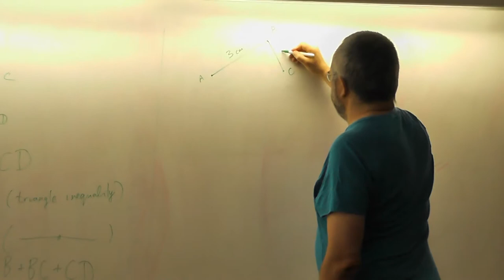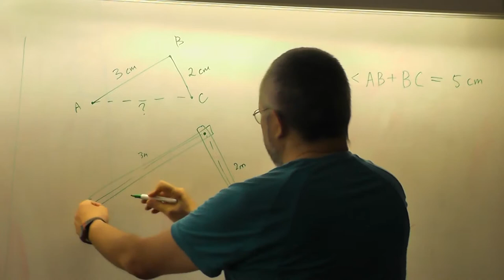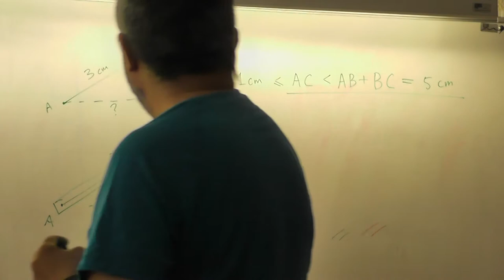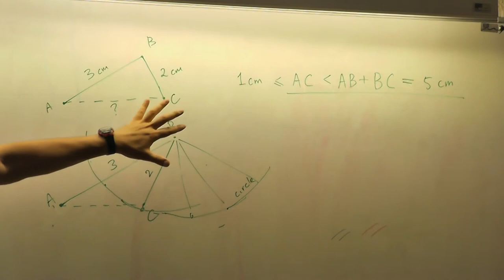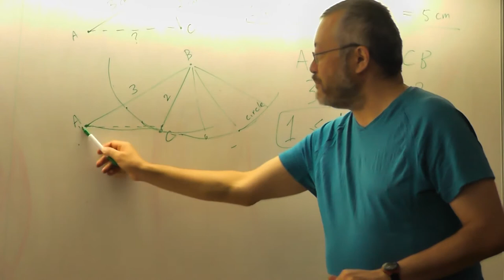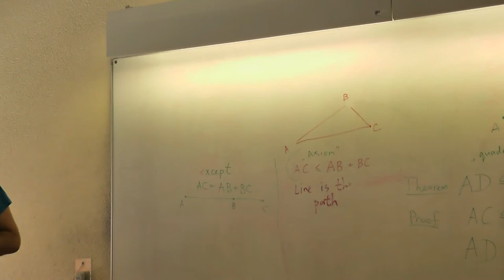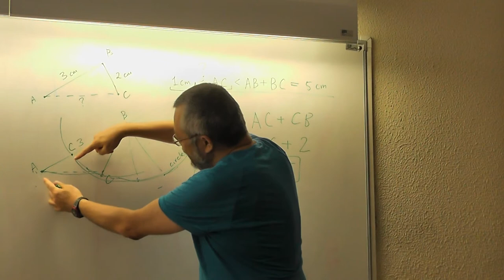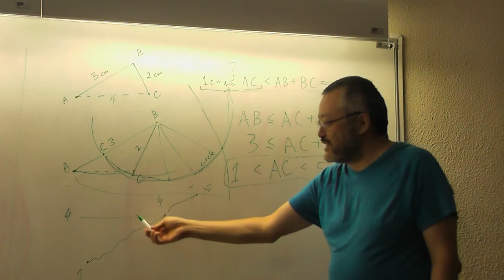29 Длина третьей стороны треугольника (46)